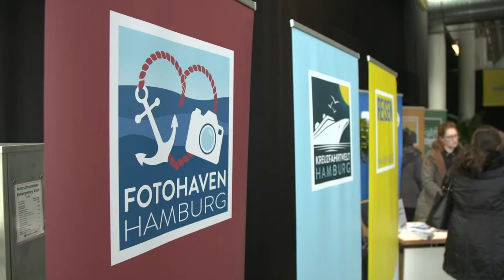oohh! FreizeitWelten 2019: Es geht los!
oohh! Out of home Hamburg. Das sind fünf Messen unter einem Dach. Mit dabei die REISEN HAMBURG, die CARAVANING HAMBURG, die KREUZFAHRTWELT HAMBURG, die RAD HAMBURG und neu die FOTOHAVEN HAMBURG. Von Mittwoch bis Sonntag auf dem Messegelände Hamburg dreht sich alles um Freizeit, Reisen und Erholung.